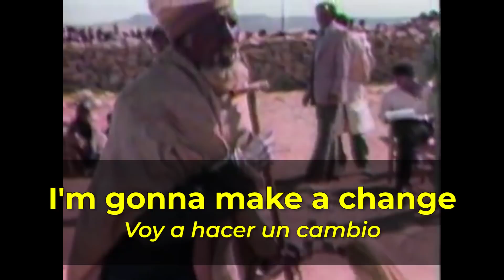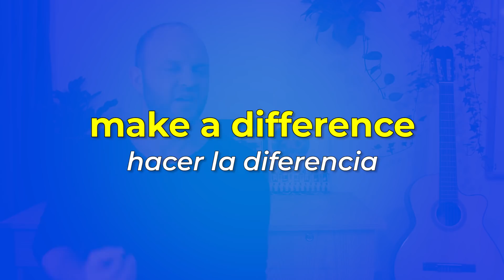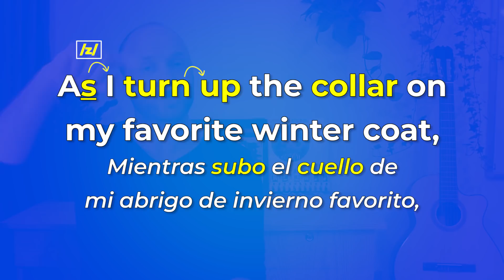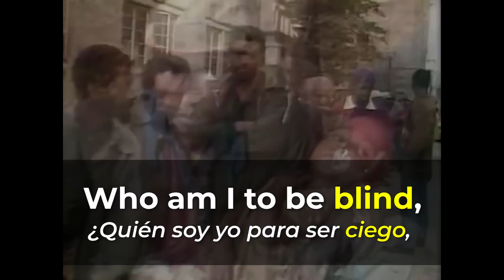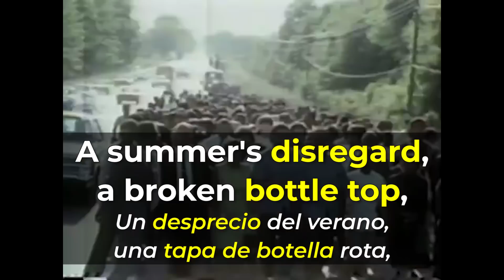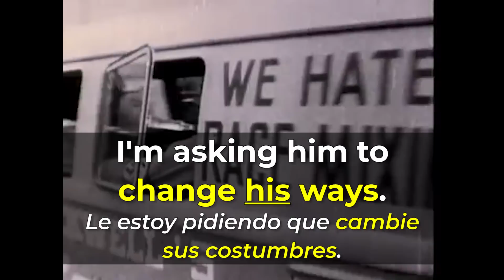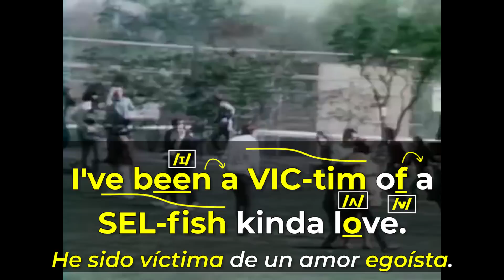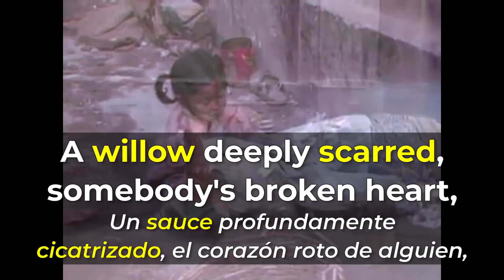APRENDE INGLÉS CON MICHAEL JACKSON! | Aprende inglés Fácil y Rápido con Canciones!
Si quieres mejorar tu inglés de manera FÁCIL Y RÁPIDO CON CANCIONES, ESTE es el video para tí!

En esté video aprenderás inglés REAL con una canción de MICHAEL JACKSON que se llama MAN IN THE MIRROR!

Aparte de mejorar tu vocabulario y aprender nuevas estructuras vas a mejorar tu pronunciación y listening en inglés!

Aprender inglés con canciones es unas de las maneras más faciles y rapidas que hay!